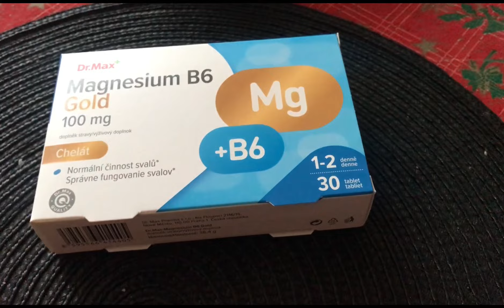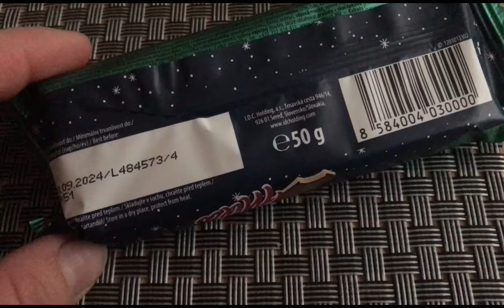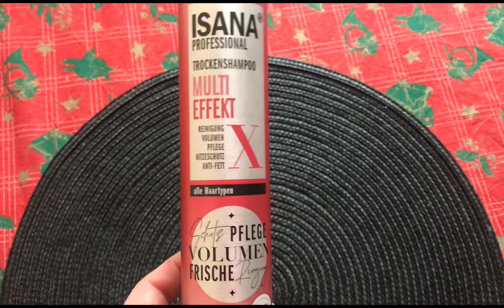Vlog / menší nákup a jsu moc naštvaná😡😡😡😡a zklamaná